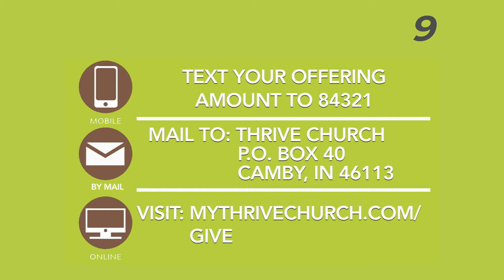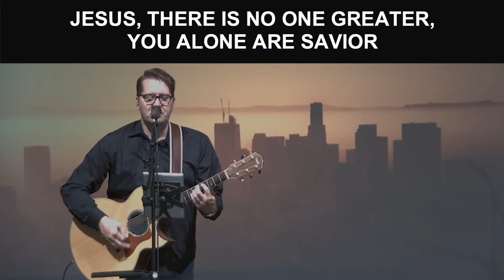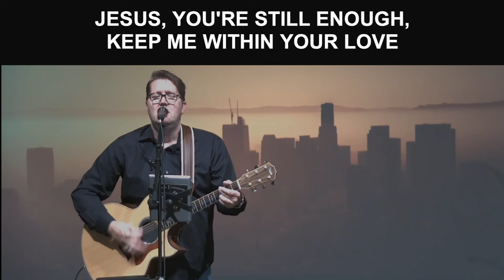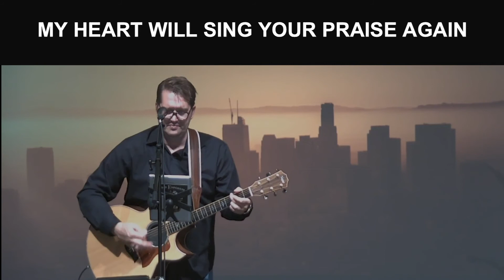2020 06 14 Service